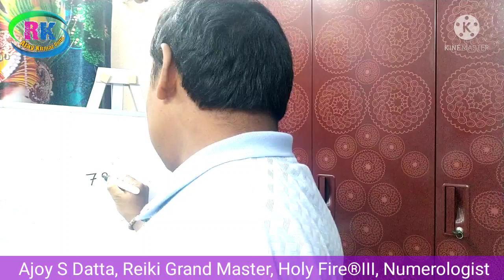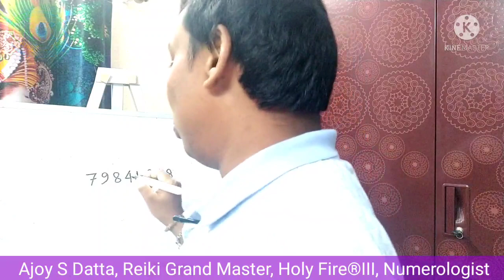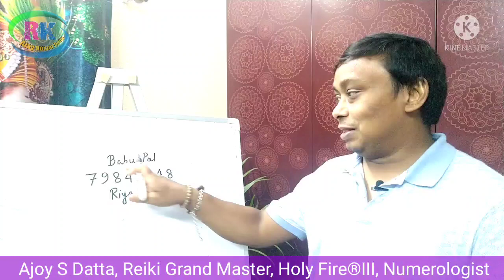Specific Person to Fall in Love With Me angelno.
Specific Person to Fall in Love With Me
@azoy cosmic world